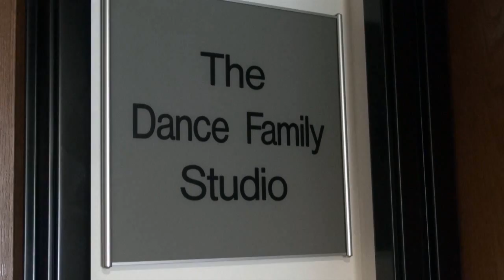Miss America 2013 Teaches Pasadena Kids Hip Hop Dance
Miss America 2013 Mallory Hagan is best know for tap dancing, but she visited the Family Dance Studio in Pasadena and taught kids how to dance hip hop during the taping of an introduction to the FOX show The Real Winning Edge.